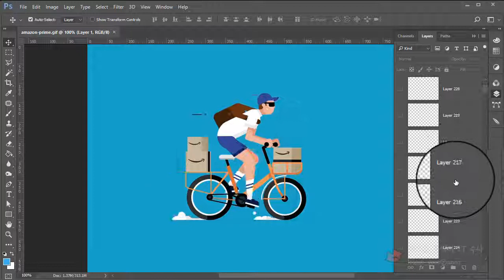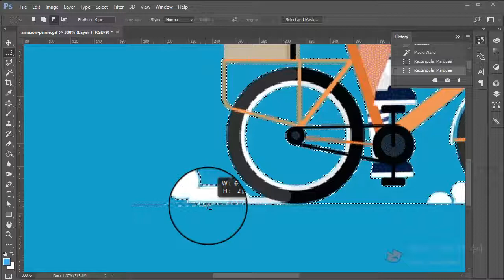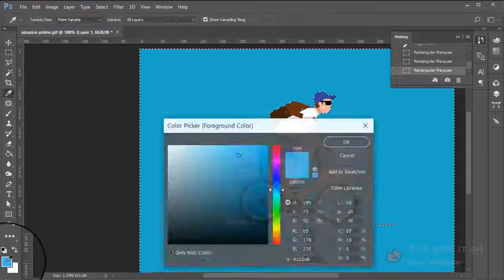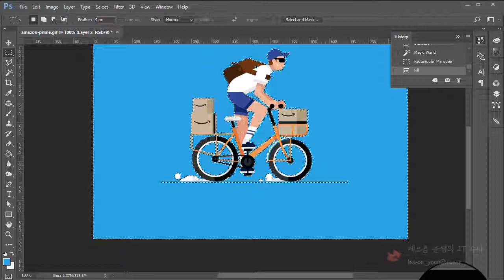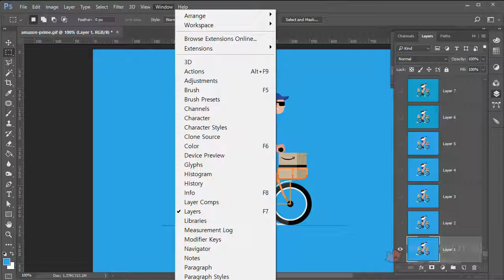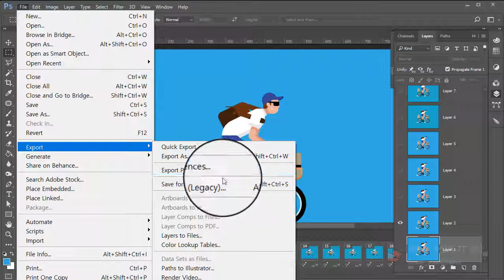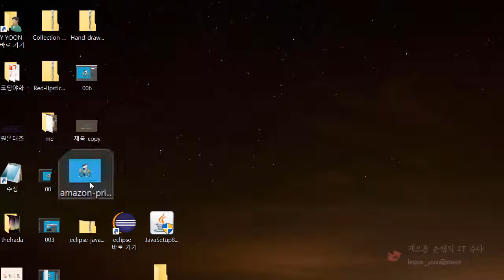윤쌤 질문요 - gif 애니메이션 수정하기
온라인으로 들어온 질문을 동영상으로 풀어드립니다.
아쌥~ 질문요~
more lesson.